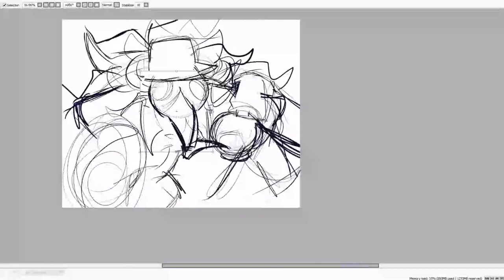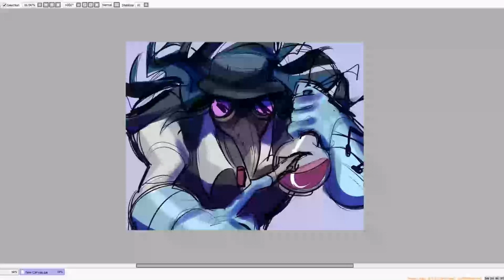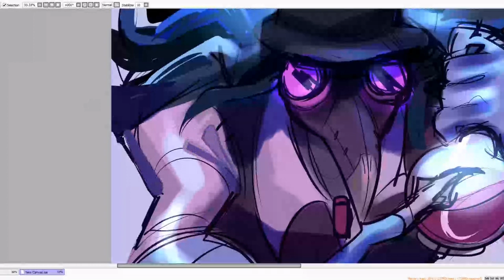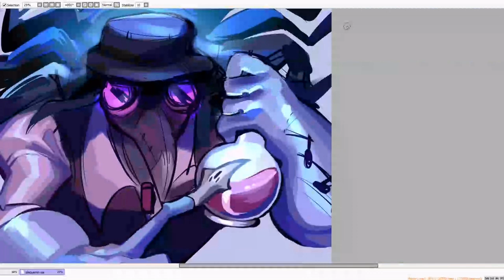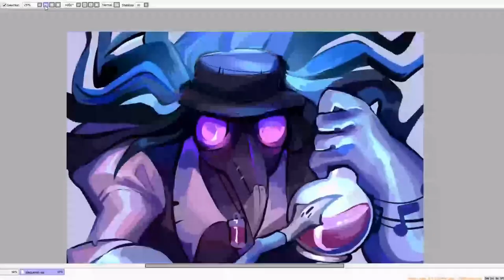IDV Nightmare Speedpaint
i love mister plaguemin.

song: saikai no chi to bara